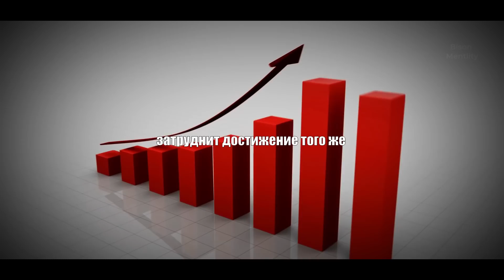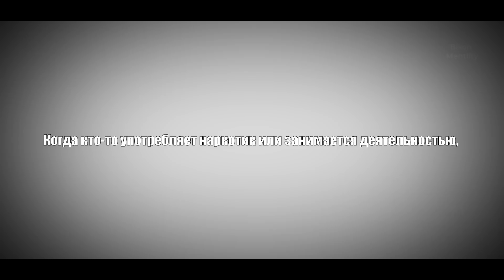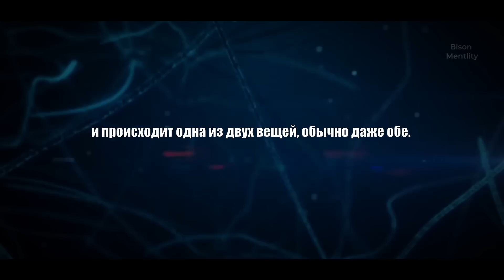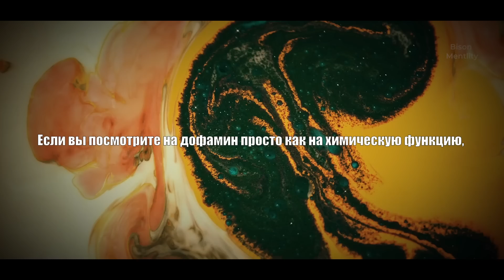НЕЙРОУЧЕНЫЙ: Эта Привычка Разрушает Мозг Мужчины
Нейробиолог Эндрю Хуберман объясняет, как определенные привычки, такие как просмотр п**нографических фильмов, могут разрушать сознание мужчин и создавать дисбаланс в уровне дофамина.

Как мы знаем, дофамин является одним из гормонов/нейротрансмиттеров, тесно связанных с ЖЕЛАНИЕМ и МОТИВАЦИЕЙ. Негативное влияние на дофамин приведет к снижению мотивации в повседневной жизни и возможным проблемам в других областях, что может иметь разрушительные последствия в жизни человека.

Эндрю Хуберман — американский нейробиолог и профессор кафедры нейробиологии Медицинской школы Стэнфордского университета, который внес большой вклад в области развития мозга, его пластичности, регенерации и восстановления нейронов.

Если вы знаете кого-то, кому могло бы пригодиться это видео, поделитесь им с ним!